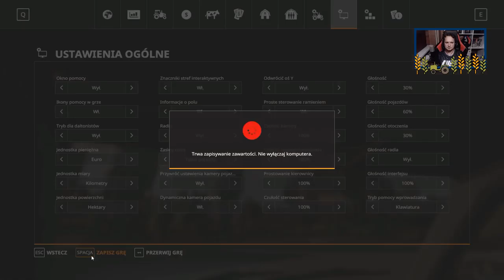Farming Simulator 2019 | #24 Lamię budowę farmy - część 1 | MIESZCZUCH NA ROLI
Chcesz zagrać na naszej farmie jako mój gość ze mną i somsiadami, albo na odcinku solowym "Mieszczucha Na Roli"? Masz dwa kanały kontaktu:

2. Skrzynka na fanpage "Świat Szarpiego" na facebooku.

Wymagania:
1. Min. 15 lat
2. Discord/Team Speak (namiary wkrótce, jeszcze go ogarniam)
3. Twój nick z youtube
4. W paru słowach - dlaczego chcesz ze mną/nami zagrać? Może być też zgłoszenie obrazkowe, muzyczne, jak chcesz i jak potrafisz :)
5. Wysoka kultura osobista.
6. Określ, w której serii chcesz wystąpić (Somsiedzi, Mieszczuch Na Roli)

Osoby przyjęte otrzymają ode mnie email zwrotny z "czujką". Czyli trzeba być czujnym i czekać na odzew :)

SZUKASZ MODYFIKACJI Z ZAWSZE ORYGINALNYM LINKIEM OD AUTORA, BO NIE CHCESZ POBIERAĆ Z NIEORYGINALNYCH LINKÓW? NA TEJ STRONIE TAKIE ZNAJDZIESZ. NAJLEPSZA SELEKCJA MODÓW.

Konfiguracja komputera dostępna do wglądu na stronie głównej kanału, w karcie "Informacje".